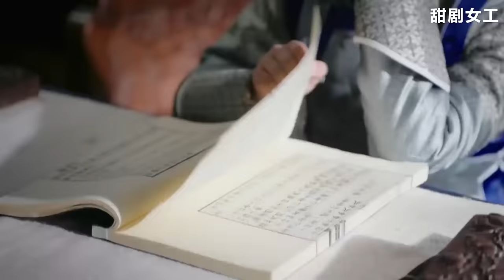富察皇后為了鞏固後位，間接害死自己兒子，卻要甩鍋到如懿頭上！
劇情簡介：該視頻來源於電視劇，讲述了乌拉那拉·如懿与乾隆皇帝爱新觉罗·弘历从恩爱相知到迷失破灭的故事。
主演：周迅、霍建华、张钧甯、董洁、童瑶、辛芷蕾